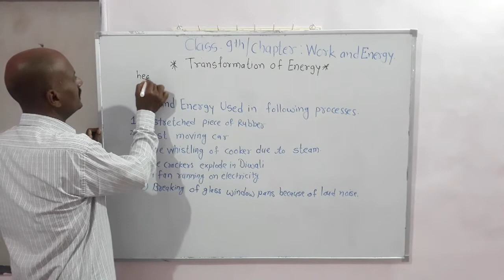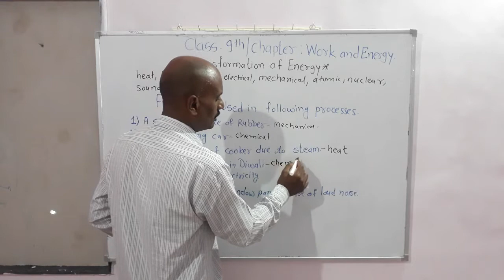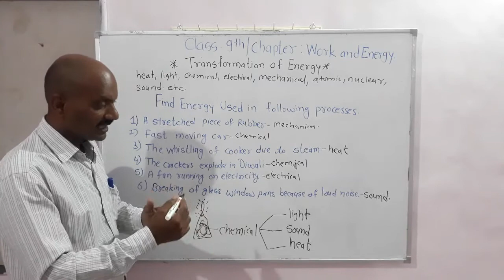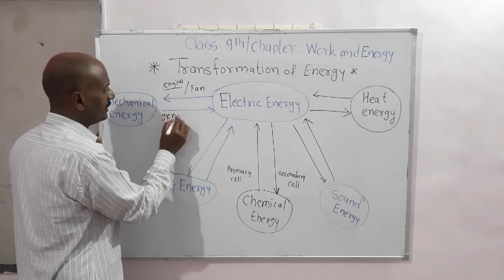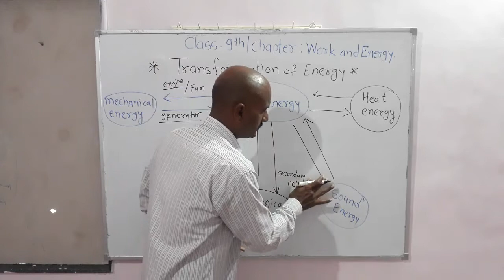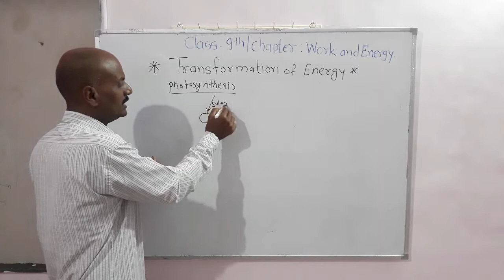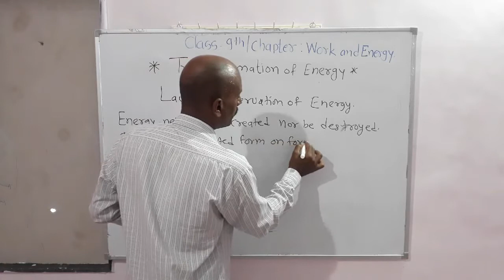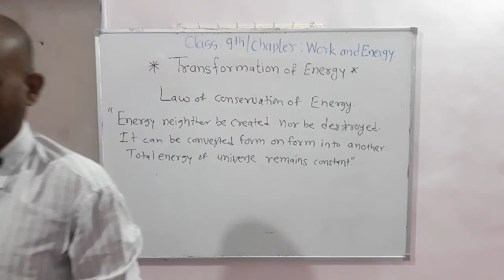Work & Energy (class 9) V-4, Transformation of energy, Law of conservation of Energy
This video contains how one form of Energy is transformed into another form.
Definition of law of conservation of Energy
Experiment of pendulum to show that  one pendulum transfer its Energy to the other.